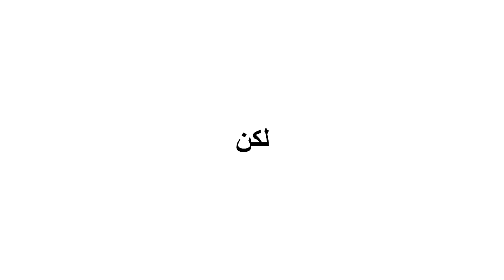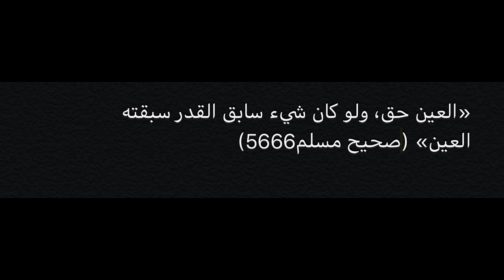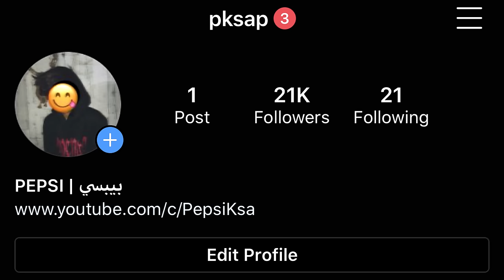اشخاص بالسعودية معهم قدرات خارقة💈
بيبسي

ـــــــــــــــــــــــــــــــــــــــــــــــــــــــــــــــــــــــــــــــــــــــــــ